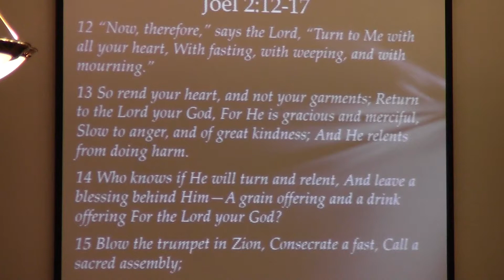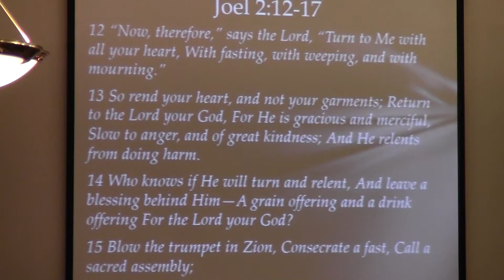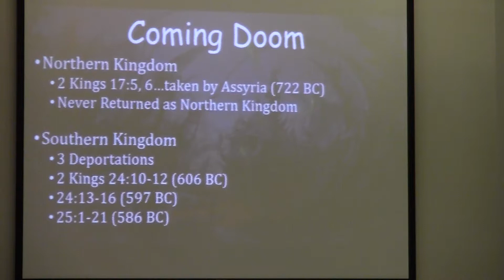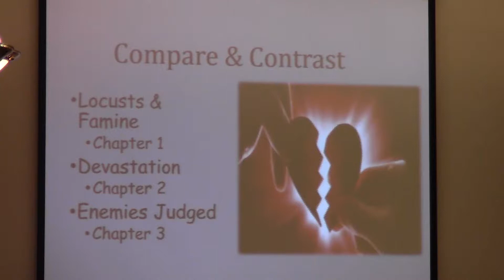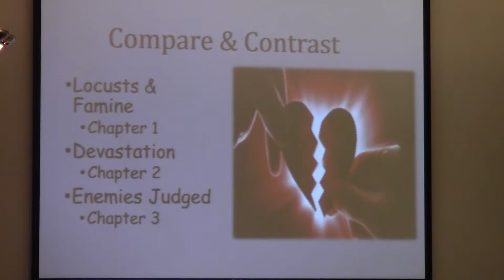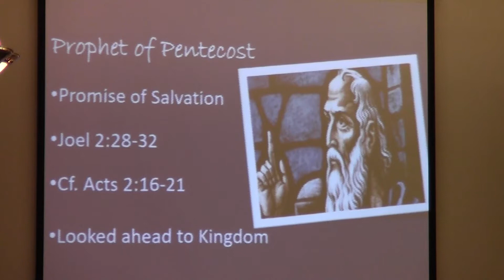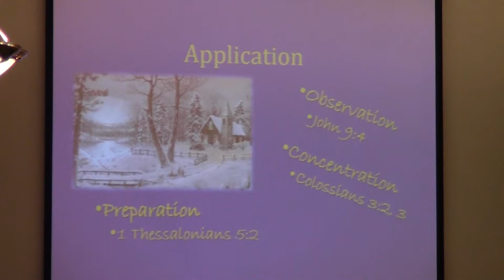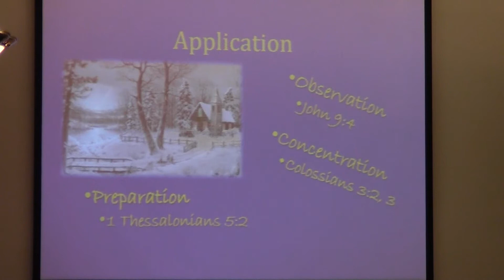Joel - 10/29/2017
Sunday morning sermon by Joel Harris, Golden Church of Christ, Golden. Colorado